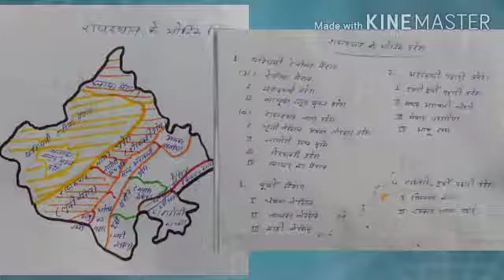Suresh Kumar Yadav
राजस्थान के भौतिक प्रदेश (पार्ट -1)/बी .ए .पार्ट -।